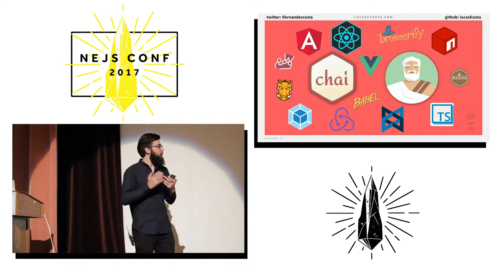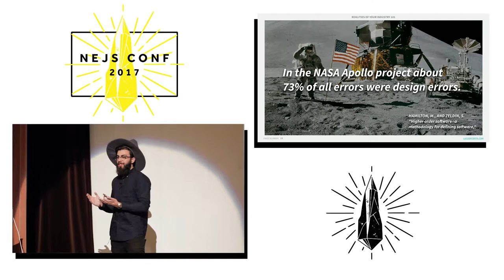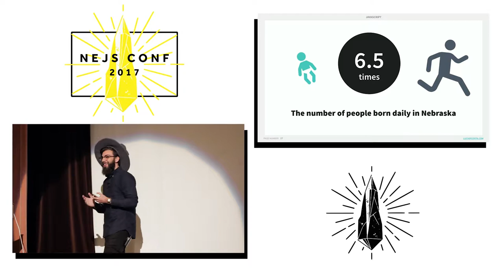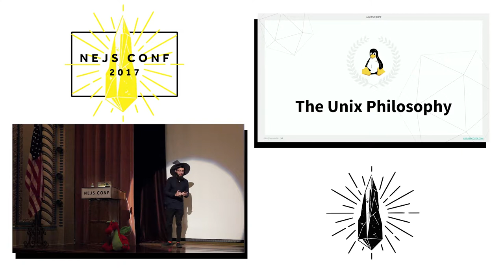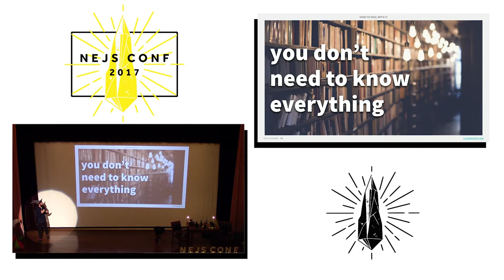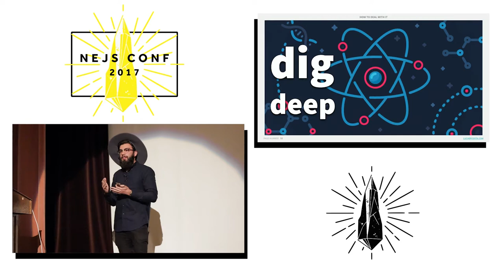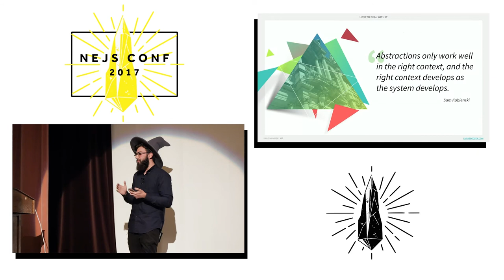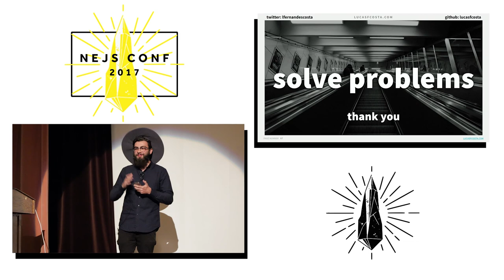Lucas Fernandes Da Costa: What Can We Learn With JavaScript Fatigue? - NEJS CONF 2017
The whole reason of JS Fatigue is not the huge amount of modules we’ve got available, the real issue is the mindset we have when writing code. With an average of 764 new packages a day and lots of new technologies appearing it seems impossible to keep up with the insane velocity things happen in the JavaScript ecosystem, but actually you don’t necessarily need to.

In this talk, I won’t talk about the language itself and I won’t talk about frameworks. I will talk about what how this ended up happening and why we should see it as a positive thing from a software engineering point of view. For a very long time we have been talking about componentization and reusability and now that we’ve got it we started complaining about it, how did that happen?

We will talk about Unix Philosophy, about the current state of open source software development and about our role as software engineers, after all, we’re not paid to write code, we are paid to solve problems.